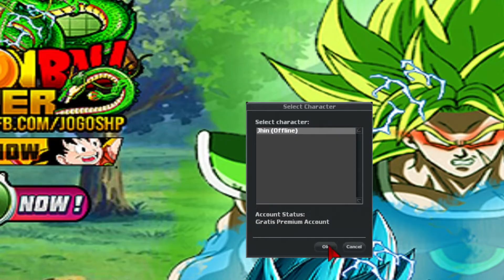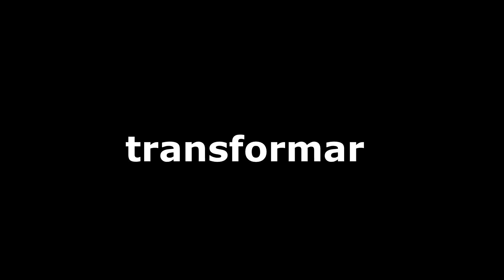Como Jugar Wodbo Bien Explicado Parte 1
tibia dbz online, dragon ball, tutorial dbohp, dragon ball hiper